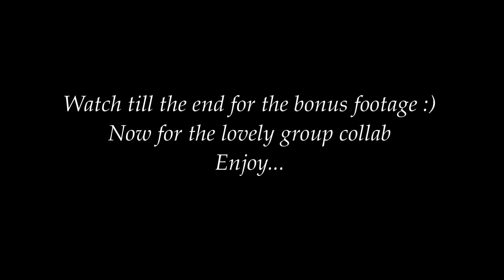DRAKE TOOSIE SLIDE CHALLENGE| YOUTUBER EDITION 💃 (Bonus Scene Included)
We have to have a little fun during this difficult time to take our minds off of what's going on right now. Drake's Toosie Slide has started another dance challenge and so Jamaal decided to do a group collaboration and put this compilation together. Thank you Jamaal Noland!

Everyone Featured: ⁣⁣

Thank you to @jam44l for putting this together 🙌🏽